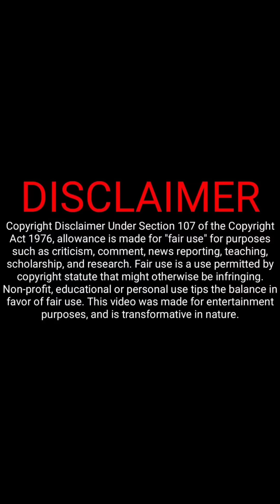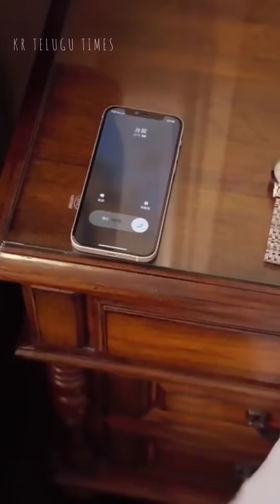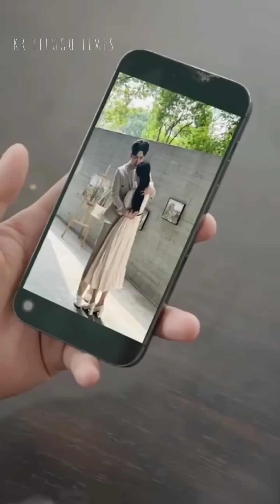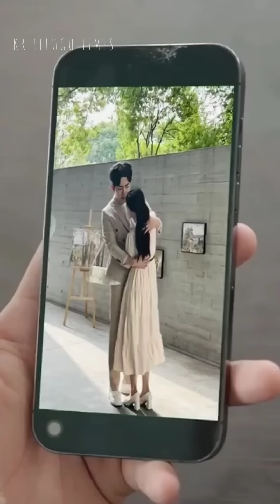FINAL PART STEPMOTHER FORCE HER TO MARRY RICH DISABLE GUY FOR MONEY FORCED MARRIAGE DRAMA